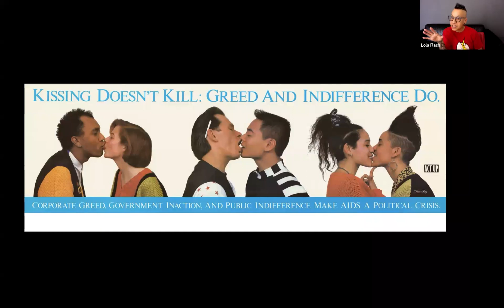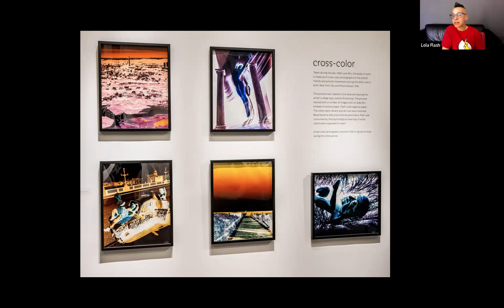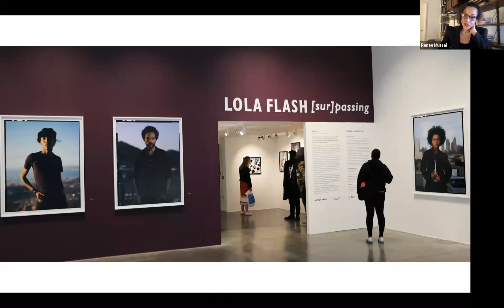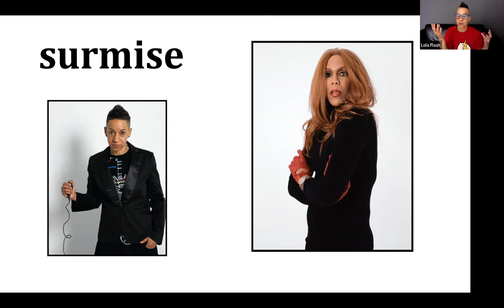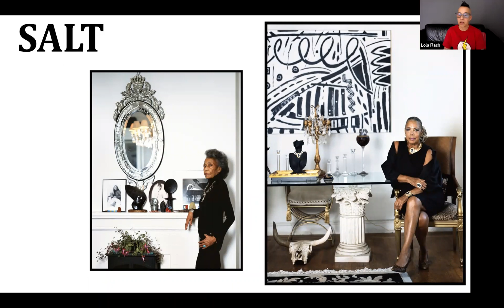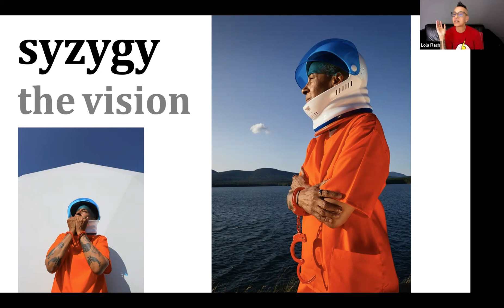RPS Awards Talks... Lola Flash HonFRPS with Renée Mussai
Working at the forefront of genderqueer visual politics for more than three decades, photographer Lola Flash’s work challenges stereotypes and gender, sexual, and racial preconceptions. An active member of ACT UP during the time of the AIDS epidemic in New York City, Flash was notably featured in the 1989 “Kissing Doesn’t Kill” poster. With a practice firmly rooted in social justice advocacy around sexual, racial, and cultural difference, their art and activism are profoundly connected, fueling a life-long commitment to visibility and preserving the legacy of LGBTQIA+ and communities of colour worldwide.

Flash’s artworks are included in important international public and private collections and they currently are a proud member of the Kamoinge Collective and serve on the board of Queer Art. They received their bachelor's degree from Maryland Institute and Masters’ from the University of the Arts London. Flash received an Honorary Fellowship of the Royal Photographic Society in 2021.

Renée Mussai is Senior Curator and Head of Curatorial & Collection at Autograph, London where she has worked for almost decades, advocating for a diverse constituency of contemporary artists and co-commissioning a range of artistic programmes. A scholar-curator with a special interest in African, Black European and diasporic lens-based practices, Mussai lectures and publishes internationally on photography, visual activism, cultural politics and curatorial care. Her recently edited volumes include the award-winning ‘Lina Iris Viktor: Some Are Born to Endless Night – Dark Matter’ (2020); her writing has appeared in various books, journals and anthologies, including Nka: Journal of Contemporary African Art. She is Research Associate in the Visual Identities in Art and Design Research Centre, University of Johannesburg; Associate Lecturer at University of the Arts London; and regular guest curator and former non-resident fellow at the Hutchins Center for African & African American Research at Harvard University. She currently serves on the Royal Photographic Society’s Awards, Equality, Diversity & Inclusion advisory committees, as well as Fast Forward: Women in Photography, amongst others.